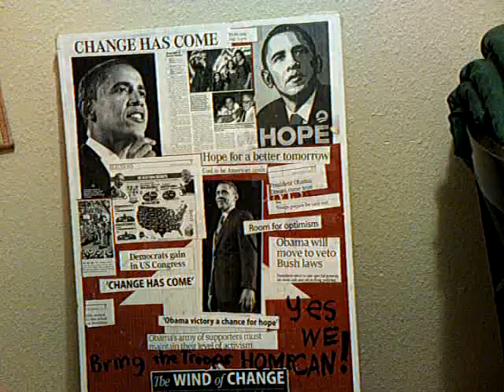I was a proud supporter of Obama untill he laughed at us stoners for getting Stoned on a FLOWER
I even sent him letters when he got elected congratulating him ON a job well done!